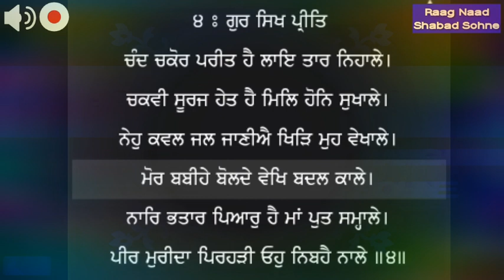Raag - Mor Babihe Bolde Vekh Badal Kale Bhai Jaspinder Singh Hazuri Ragi Ji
raag Malhar - Bhai Jaspinder singh Hazuri Ragi sri Darbar sahib
Awesome kirtan 20july bilawal Chowki